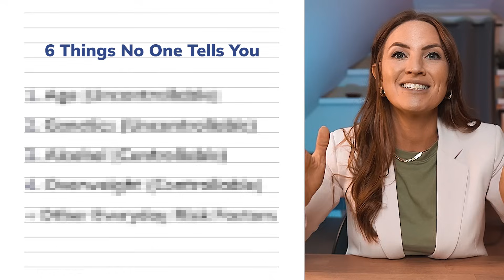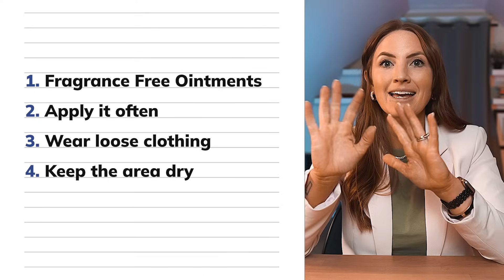6 Things NO ONE Tells You About RADIATION (Until It’s Too Late)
Apply to work with me inside the Cancer Freedom Program.

Everyone thinks, compared to chemo, radiation will be easy peasy.

WRONG!

The side effects of radiation treatment are no joke.  But the good news is that you can make a big impact in how you cope and recover by taking the right steps and using the right products.

1) “Your A-Z Guide to Staying Cancer Free” **FREE**